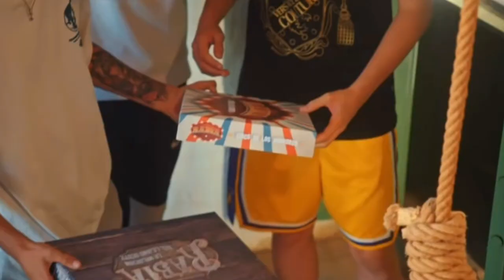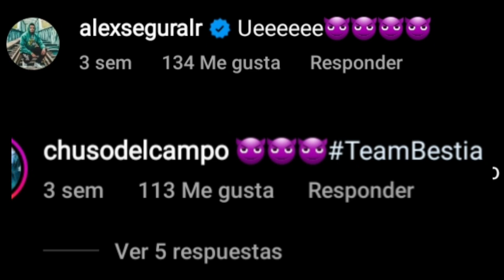Rabia La Maldición Del lejano oeste | CURIOSIDADES Pt.1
Espero que YT no me lo bloquee Porfavor
igualmente aquí traigo derechos de autor
Flooxer